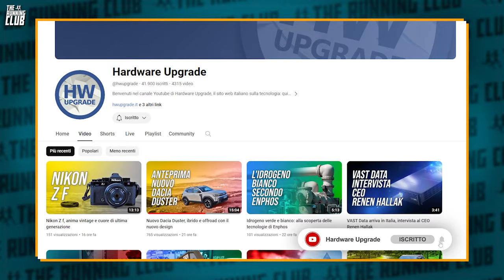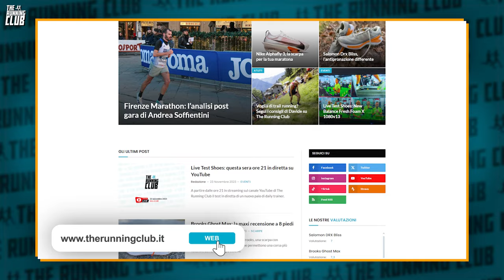Una testata giornalistica sulla corsa... perché? - Editoriale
Sono passati nove mesi da quando The Running Club e questo canale sono nati. Era il 1 marzo 2023 e fin da subito abbiamo voluto che queste pagine rappresentassero qualcosa di più grande che un semplice video-blog sulla corsa, che diventassero un punto di riferimento per tutti gli appassionati di running. Per questo, fin dalla sua nascita, abbiamo anche voluto che The Running Club fosse una vera e propria testa giornalistica. Perché questa scelta? La risposta è molto semplice: in un mondo dove l'apparenza sembra contare molto più della sostanza, con quanto pubblichiamo sulle nostre pagine, vogliamo portare ai nostri lettori un'informazione che sia oggettiva, accurata e completa. Come racconta il direttore Paolo Corsini in questo video...